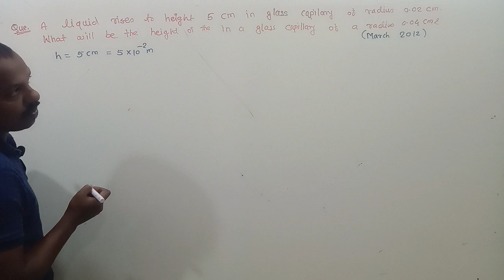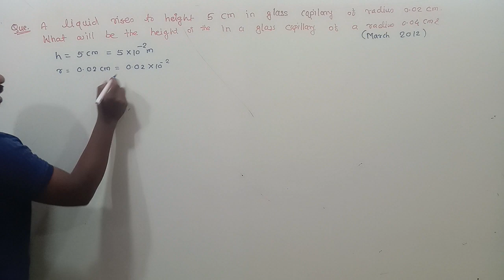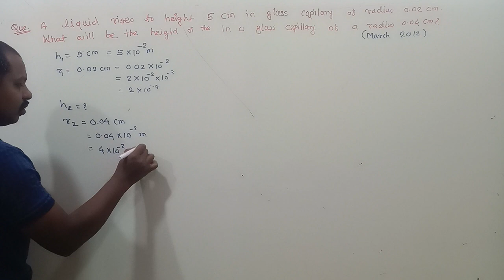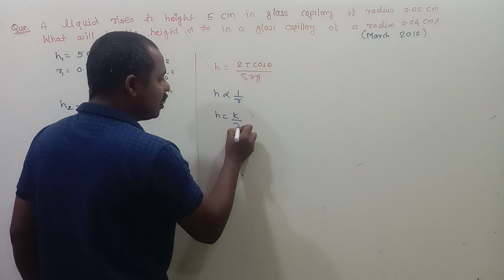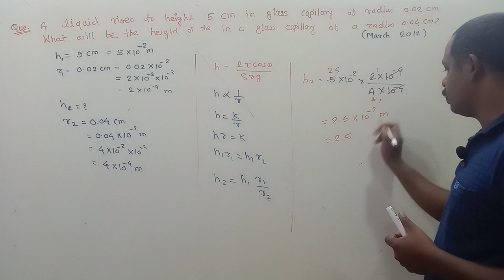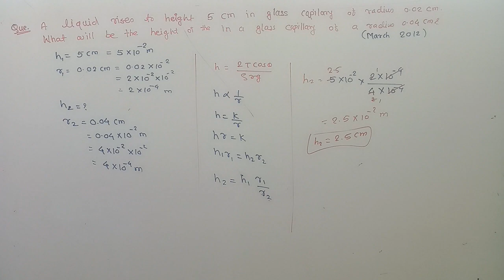🔥Mechanical properties of fluids class 12 exercise numerical | Mechanical properties of fluids PYQ